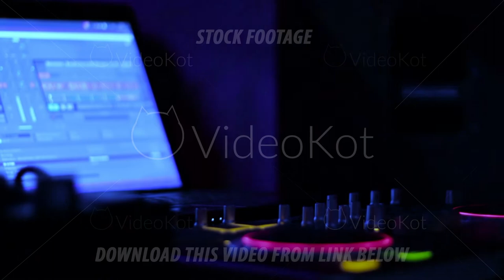Hands of DJ which mixes music tracks PC mixer in nightclub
Hands of DJ which mixes music tracks PC mixer in nightclub Full HD